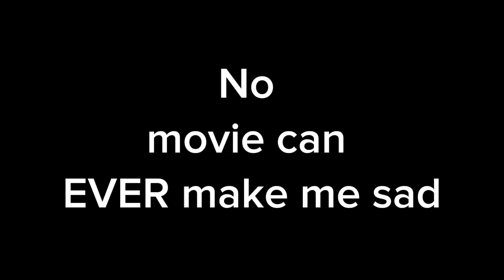No movie EVER make me sad... oh wait...